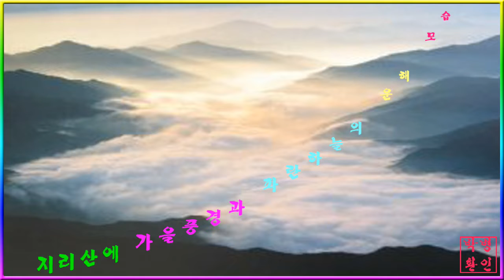지리산에 아름다운 운해~아가룸